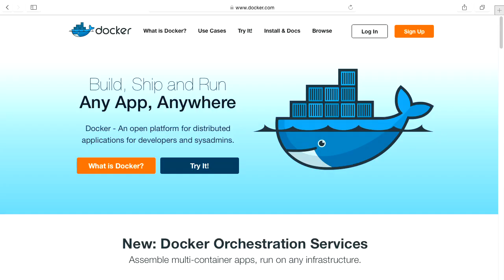Dockerwolke - Bits und so #405